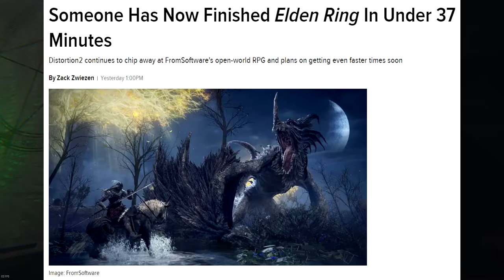🔵 News - Elden Ring já tem um recorde completamente INSANO: Speedrun em 37 minutos!!!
"Yo Choombas"...

Outro Speedrun, e esse aqui é ainda mais inacreditável!!! Distortion2 mandou ver em 36 minutos e 20 segundos.

00:00 - Speedrun alucinado

SPECS